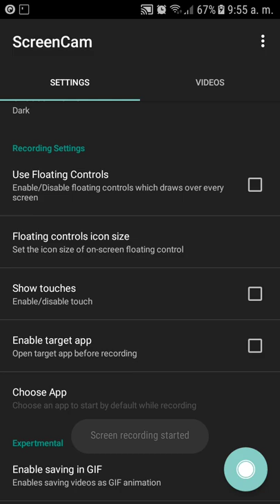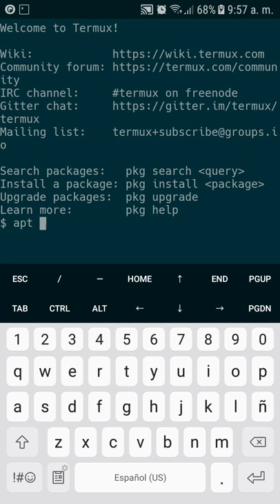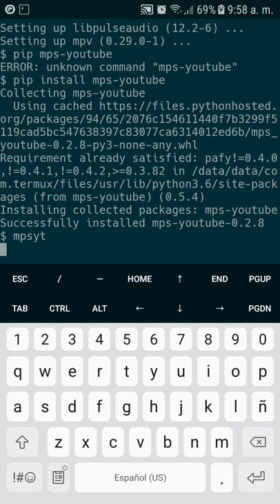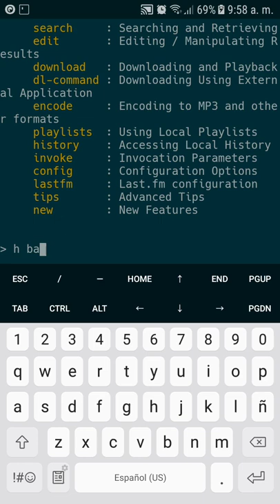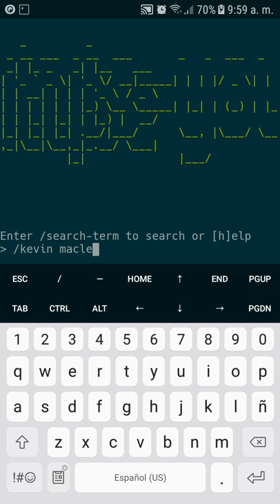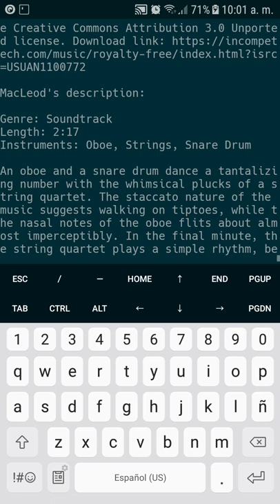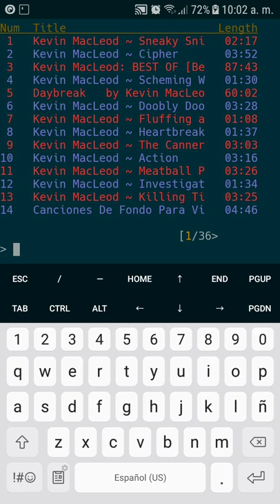¿Cómo reproducir musica de YouTube en segundo plano?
mps-youtube es un reproductor de música/video de YouTube sobre consola liberado como Software Libre y que permite la reproducción de pistas en background, permitiendo un ahorro considerable de batería, entre sus características podemos mencionar:

- Buscar pistas por nombre, título del álbum, artista.
- Buscar e importar listas de reproducción de YouTube
- Crear y guardad listas de reproducción locales
- Descargar audio / video
- Ver información y comentarios de un video y mucho más.

Requiere tener instalado mpv y youtube-dl más abajo los enlances de videos q habla de ambas herramientas.